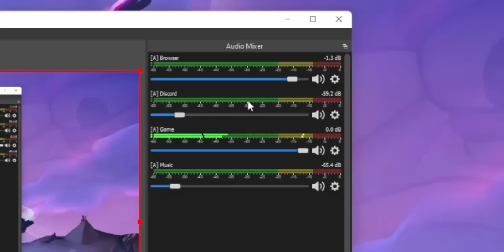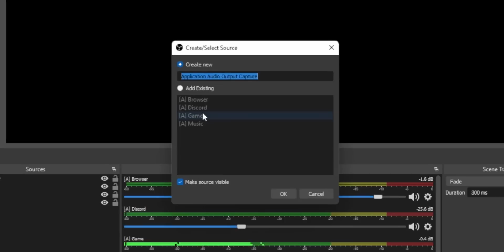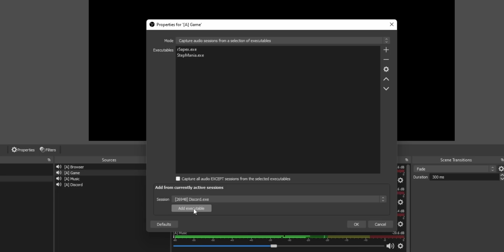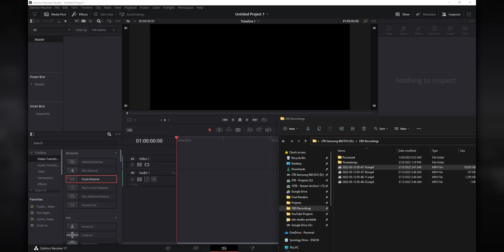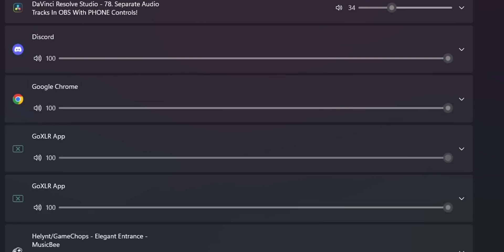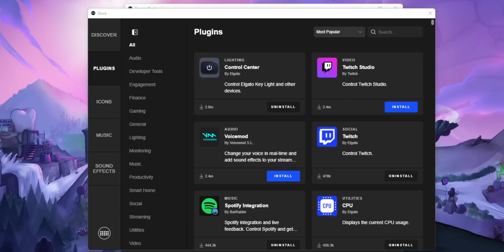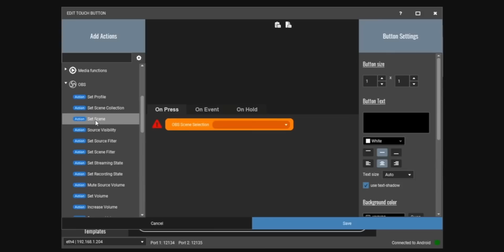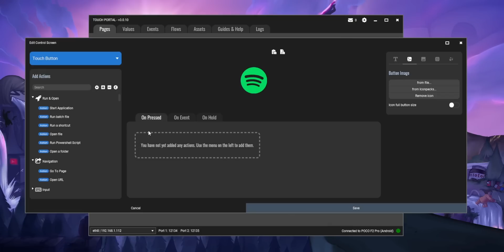Separate Audio Tracks In OBS With PHONE Controls!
Separate your game audio, music, Discord and anything else inside OBS without using Voicemeeter.

I don’t like Voicemeeter.

=== TIMESTAMPS ===

00:00 Intro
02:04 Win Capture Audio Plugin
05:08 Limitations
06:13 Controlling Audio With Your Stream Deck
08:11 Controlling Audio With Your Phone
09:49 Outro

=== DOWNLOADS ===

=== SOCIALS ===